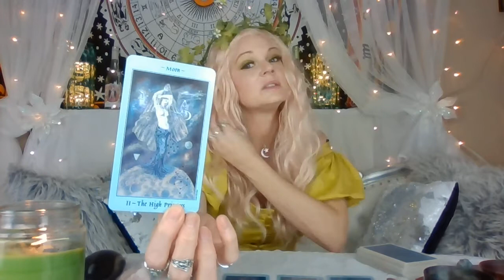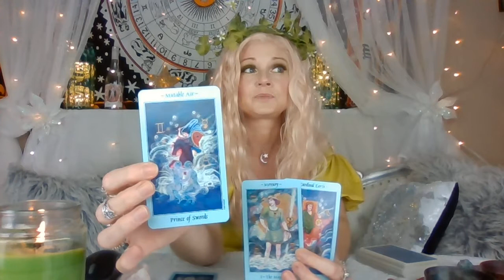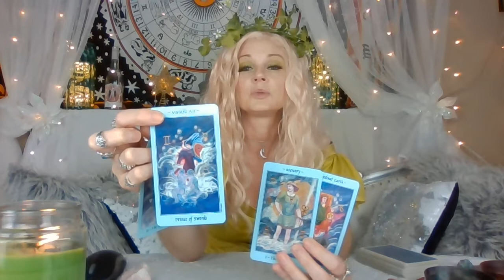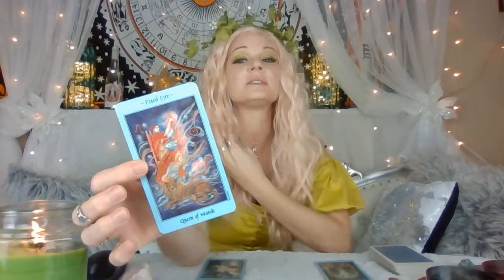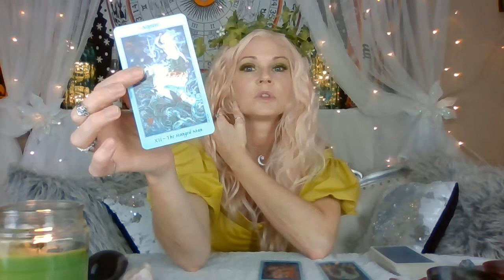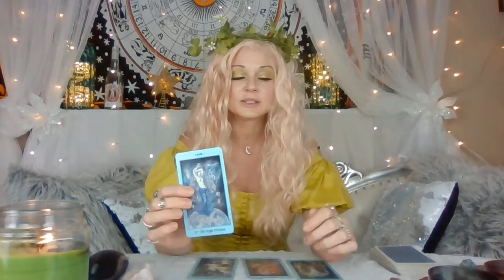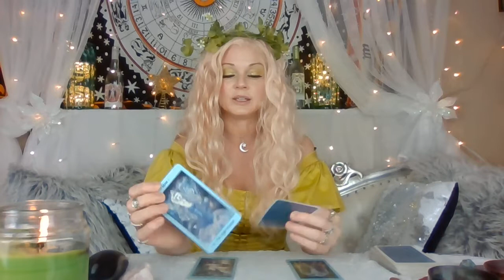SAGITTARIUS MARCH 2020 Astrology Tarot Reading: JUPITER "LUCK TO YOUR 2ND HOUSE": Zodiac Love Tarot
Good Luck is brewing for you Sagittarius in the month of March. With all the uncertainty around the coronavirus, it's time to bring back some luck and hope. And what better time to do that than when you have the luck of the Irish on your side. Jupiter, the planet of luck and prosperity, is standing by in your 2nd house waiting to usher this luck in. The cards tell a story of a powerful person with magical abilities, but those abilities may be on the back burner because of a situation with a loved one. You are ready to receive your blessing from Jupiter, but now is not the right time. It will be though soon, and it will come to you like a flood breaking through the dam. Join me Jen Winters, as we journey through the cards and constellations that reveal a strong person with many talents who is just waiting to emerge. This month is going to show you the idea you need to focus on, but it may take time before you can put all your magic into it.